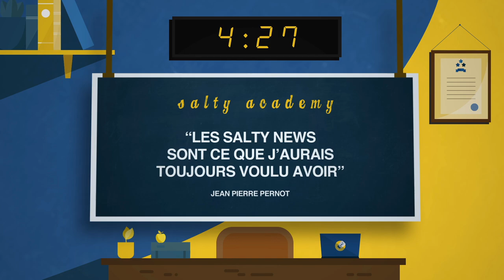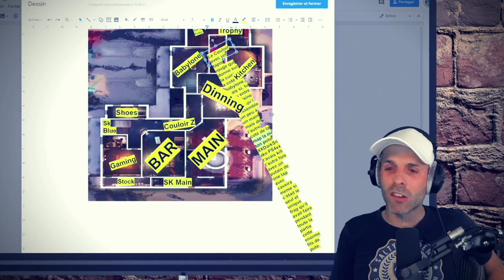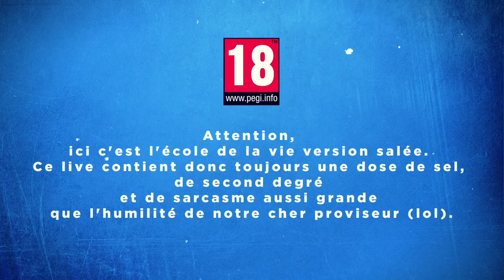VOD 🎓 Best FPS (Tactique) de 2021 ?! - Live du 30 Mars 2021